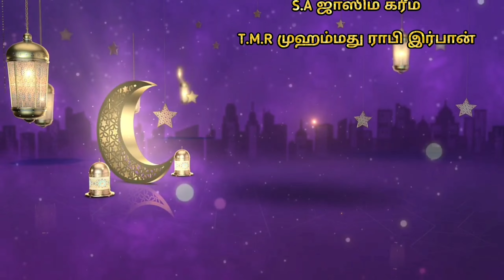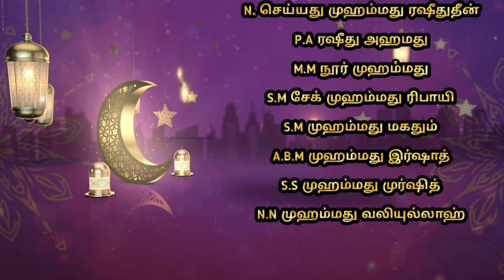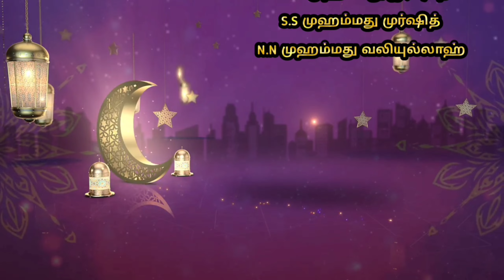அல் முர்ஷித் மீலாது கமிட்டியின் 11 ஆம் ஆண்டு மெளலூது மஜ்லிஸ்-2024